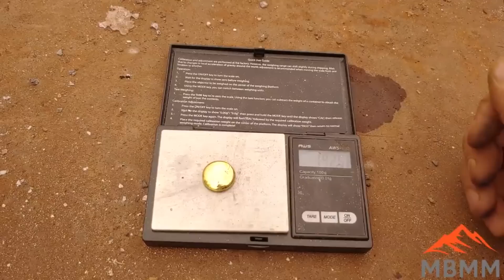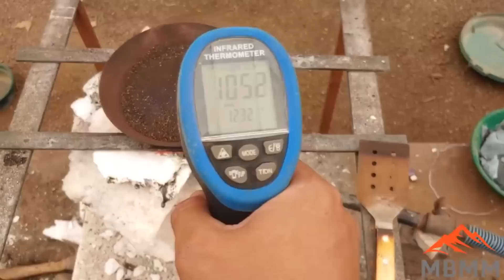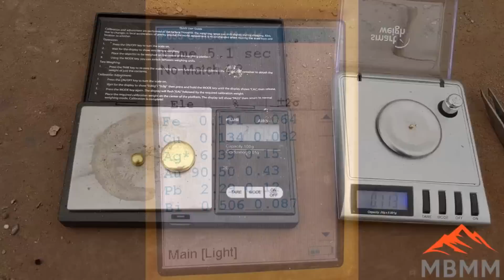Prospecting & Mining Gold From Abandoned Gold Mines!!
We have just acquired a lease on an abandoned underground gold mine!  We are currently working on prospecting and bulk sampling and testing the ore on site for recovery through our turn key gold  ore processing mill.  In this video we bring gold ore down and run it through our gold mill containing a: crusher, hammer mill, and shaker table.

Smelting Supplies:
Crucibles: #4 10# fire clay

Underground Mining Equipment:
Feather and wedge set